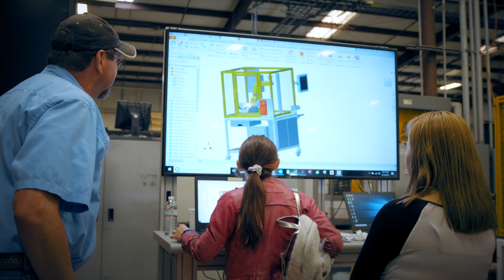Lawrence County: DRM, LLC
In Lawrenceburg, Tennessee, DRM is working with Lawrence County Schools to build a strong workforce by creating industry experiences for students.